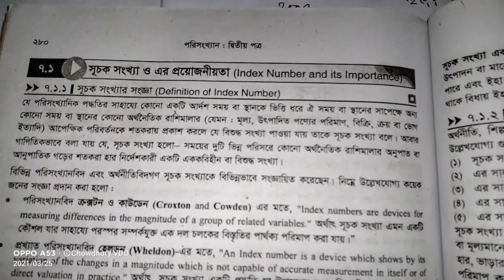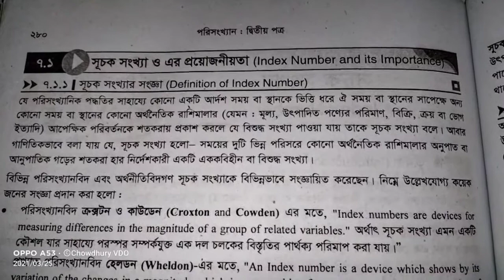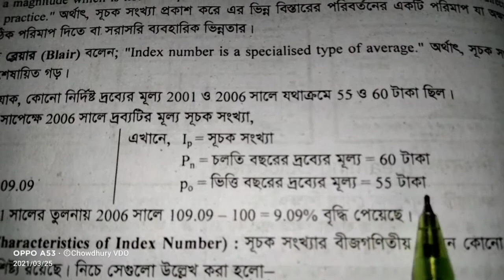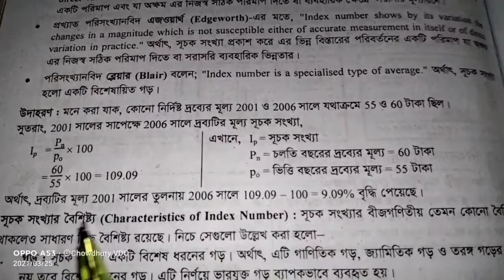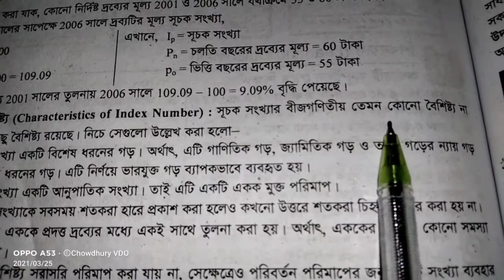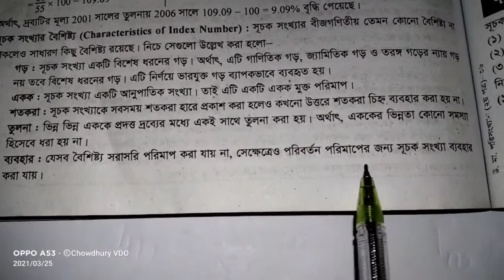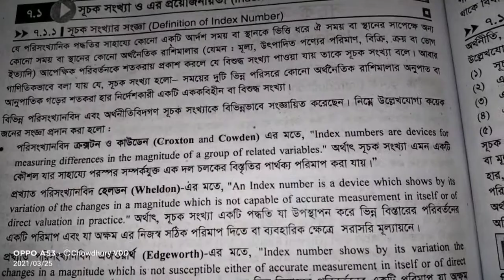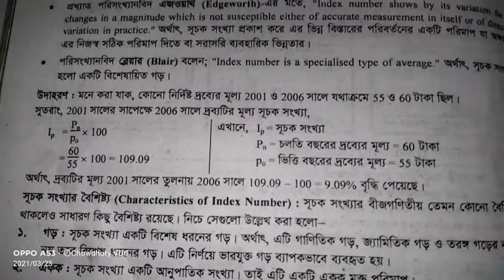Statistics Online Class of Laxmipur poura ideal college.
Statistics Online class
Laxmipur poura ideal college
Jafor iqbal Chowdhury
Snr.Lecturer.